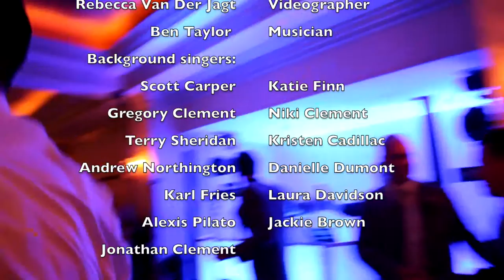Erin & George First Dance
The Girl - City and Colour
Performed by Ben Taylor
Video by Becca Van Der Jagt